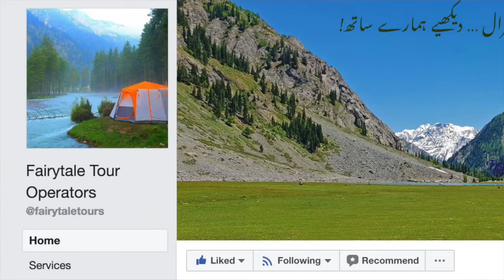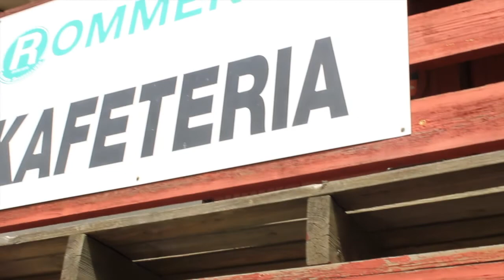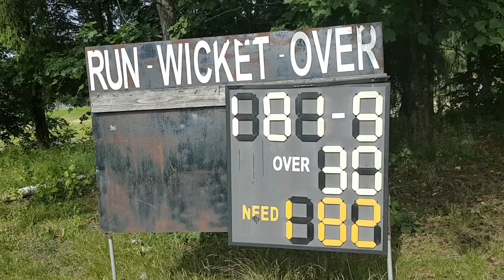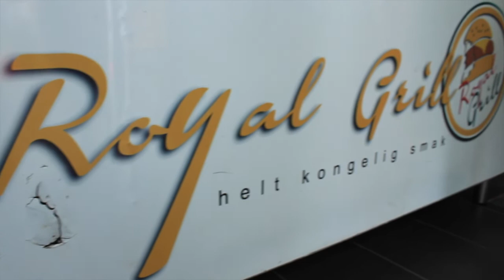Sanaata-Fairytale Tours-NTNUI Cricket